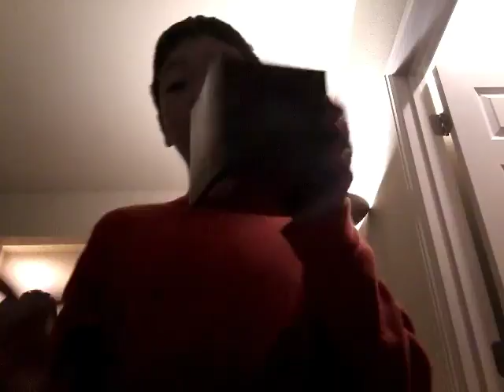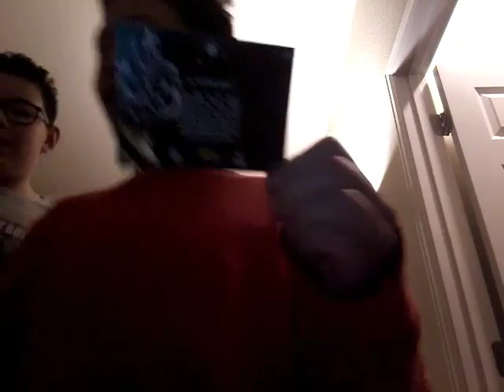BEST PANINI BLACK EVER NOT BAIT